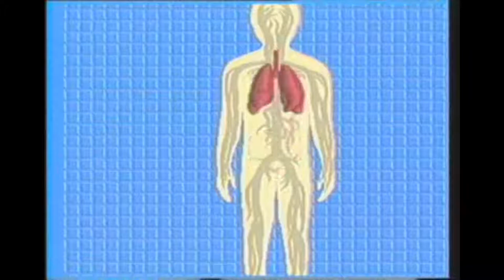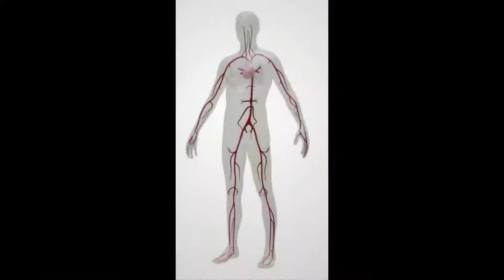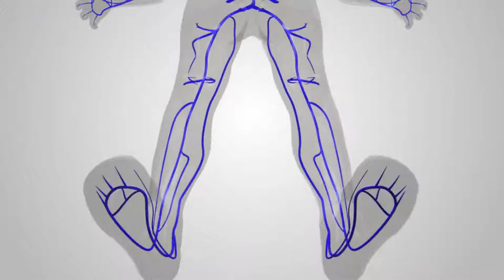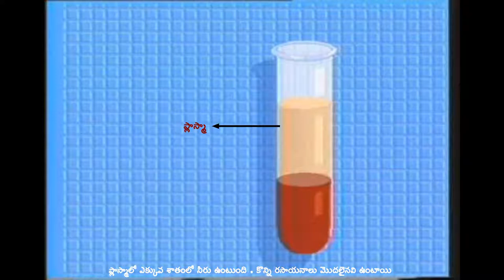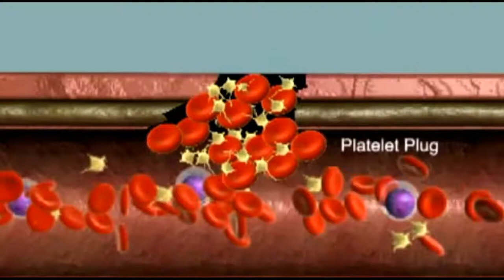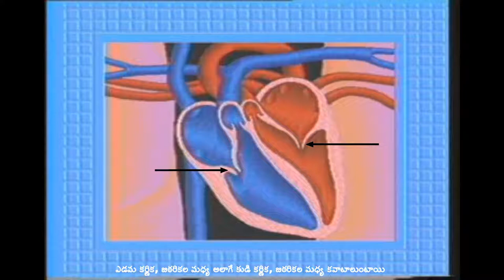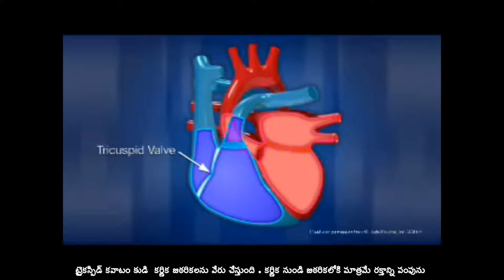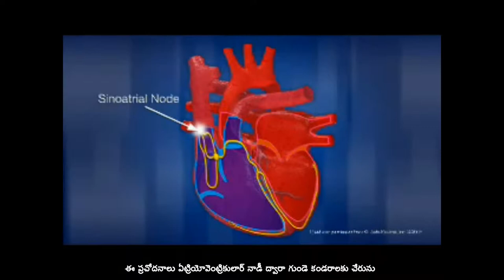Human Circulatory System 2